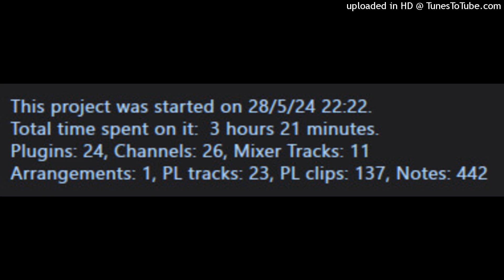Ngô Trúc Linh - Đừng Hòng (pluggnb flip by acidtsb)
old stuff